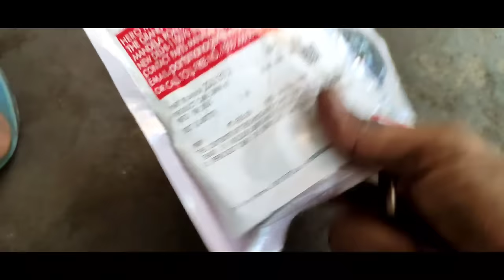Splendor pro bike ki oil pump se hed per engine oil na jaye to kay karan he dekhiae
bs6 bike ki obd Bluetooth scanner

Lnki tools
Bike tools kits tapadia
My rom led light
Bike waterproof cover
Bs6 bike universal obd scanner
Modelling indicator led light
KTM indicator LED light
Royal Enfield one way clutch
Helmet steelbird
Mileage setting Teko meter
Magnet holder housing pllar
Valve pullar
Bike tools
Rokar Feeler gauge tools